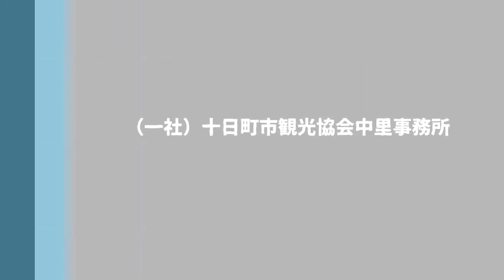ＳＬ飯山線ロマン号 歓迎パフォーマンス＠越後田沢駅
昔懐かしいSLが長野県「飯山駅」～新潟県「長岡駅」までを走りました！
通過駅ではありますが観光協会中里事務所では歓迎パフォーマンスとしてゲレンデ一面に2万本のスノーキャンドルが灯る幻想的なイベント「雪原カーニバルなかさと」や国指定名勝天然記念物であり日本三大峡谷ともいわれる「清津峡」の横断幕とともに歓迎を行いました！
気になる方はぜひ下のリンクをご覧ください！！